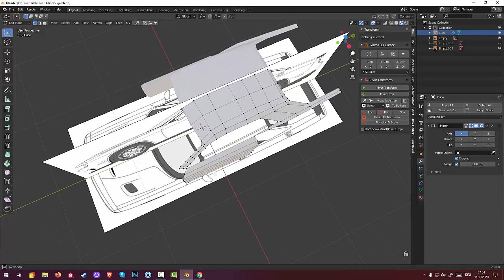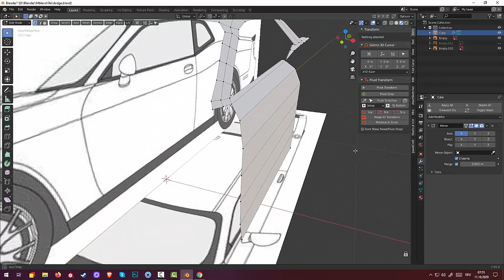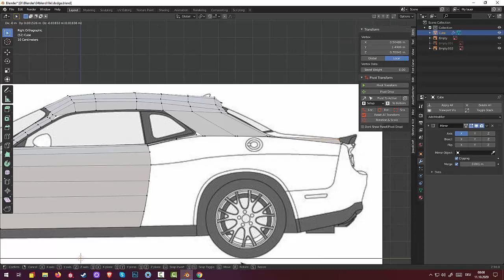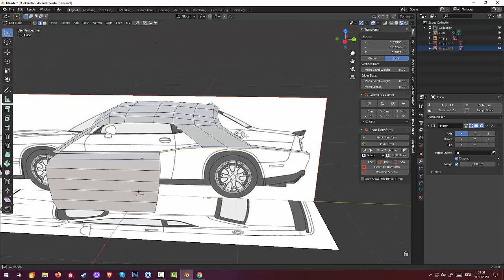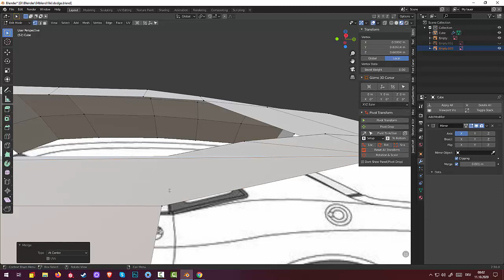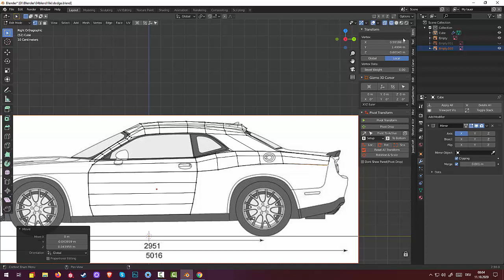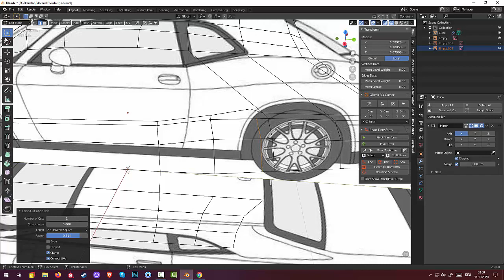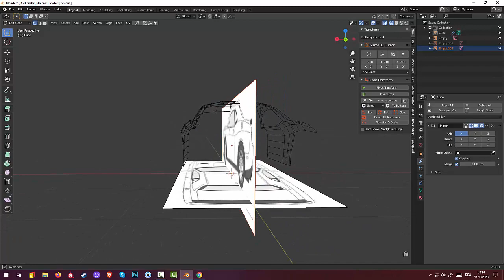06.Blender Subsurface Modeling. Dodge Challenger. (Par6)